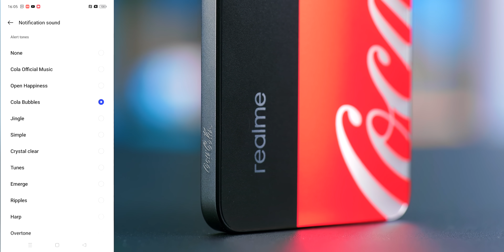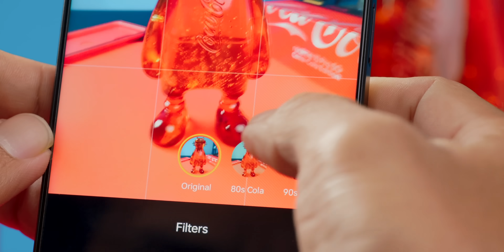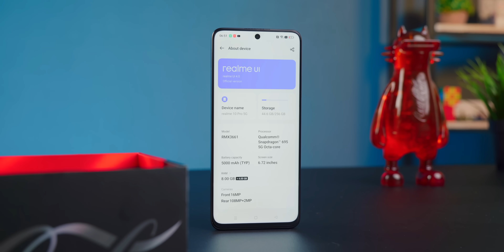EMANG KLO MASALAH COLLAB BRAND INI JUARA DAH!!! // Unboxing realme 10 Pro 5G Coca-Cola®️ Edition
Bisa dibilang buat edisi Collab, brand yang satu ini emang juaranya sih! Setelah collab naruto sekarang sama brand LEGEND!!